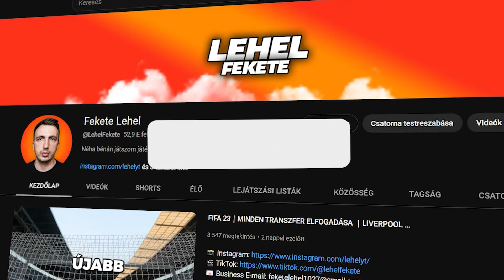FIFA 23┃ÚJRAJÁTSZOTTAM KÉT IKONIKUS BL DÖNTŐT!! 😱🔥